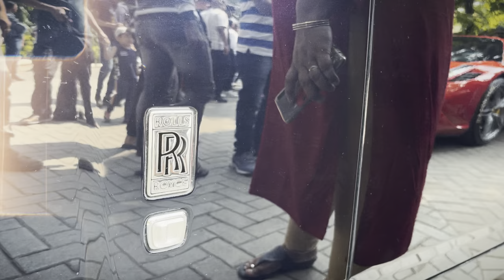VCCCI PUNE VINTAGE CAR FIESTA 2023 | VLOG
Hey Everyone,

Welcome to VCCI Pune Vintage Car Fiesta 2023 Vlog! In this video, we take you on a journey through one of the most exciting classic car events of the year.

Join us as we explore the diverse range of vintage cars on display, talk to their proud owners, and soak up the electric atmosphere of this beloved annual celebration of automotive history.

From the gleaming chrome of the muscle cars of the 60s and 70s to the elegant lines of pre-war classics, you'll see some of the most stunning and rarest cars in the world.

We'll also show you some of the live music, and other entertainment that makes the Vintage Car Fiesta such an unforgettable event for car enthusiasts and families alike.

So sit back, relax, and get ready to experience the passion, beauty, and history of the world of vintage cars in VCCI Pune Vintage Car Fiesta 2023 Vlog!